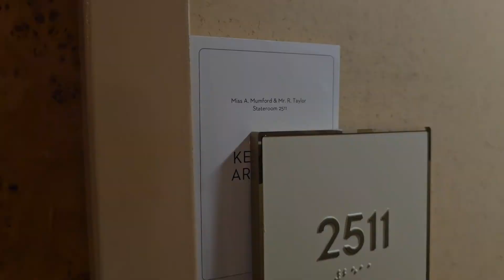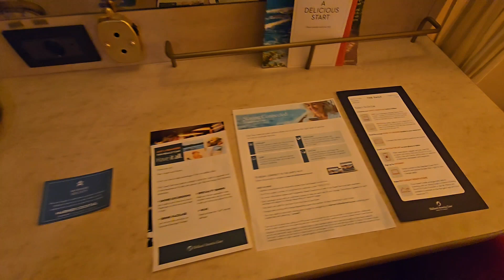embarkation onto Holland America Zaandam for Total Solar Eclipse honeymoon cruise (March 30th, 2024)